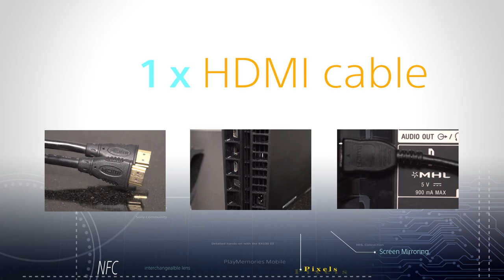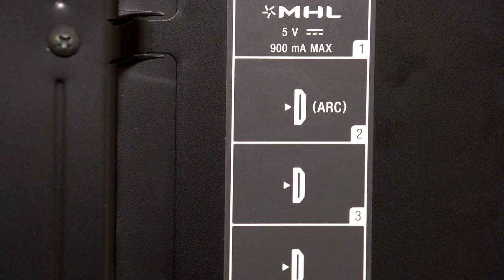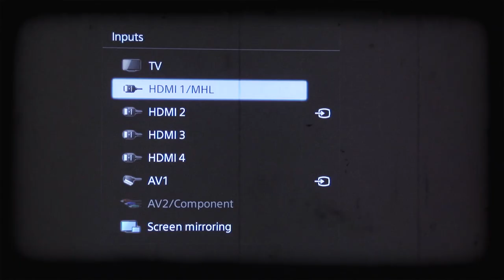How To: Connecter votre téléviseur Sony Bravia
Apprenez à connecter votre nouveau téléviseur a tous vos périphériques, PS4, appareil photo numériques, barres sons, Lecteurs Blu-Ray grâce aux ports HDMI et sortie optique. En utilisant un simple câble, vous aller pouvoir profiter de vos jeux vidéo et de vos photos sur un large écran et bénéficier d’un son de qualité